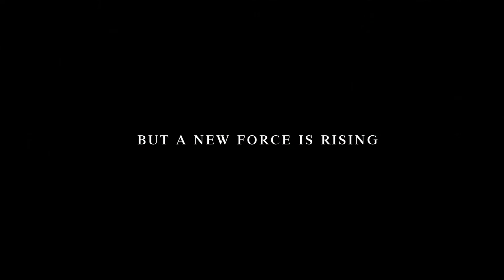Arcania: a Gothic Tale (Arcania: Gothic 4) Trailer 2008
Trailer Arcania: Gothic 4. Robiony był w czasie, kiedy gra nosiła nazwę Arcania: a Gothic Tale, więc z pewnością nie jest to ostatni trailer promujący grę!